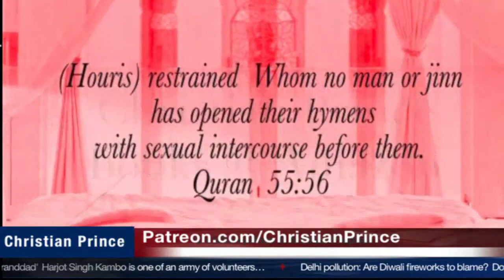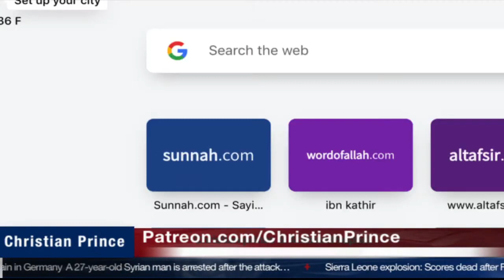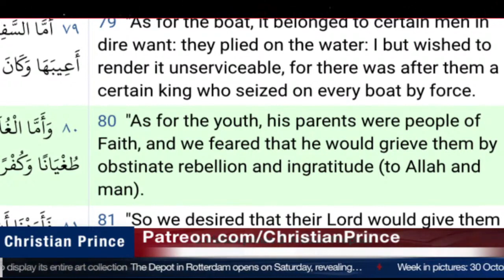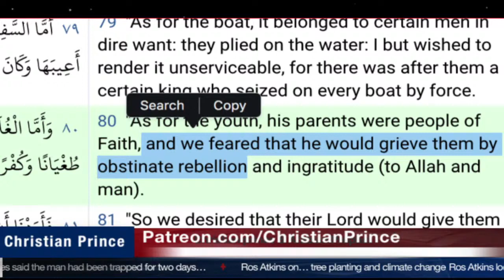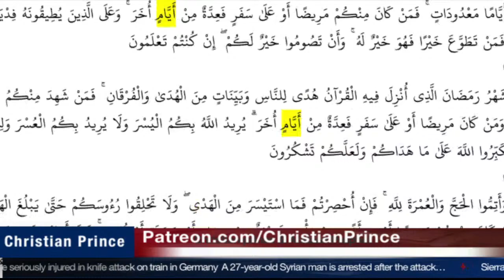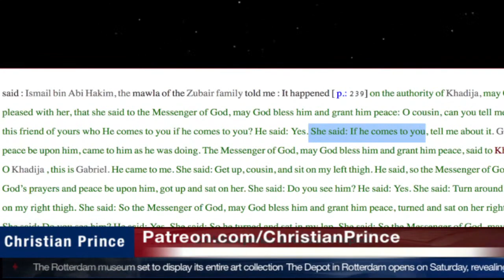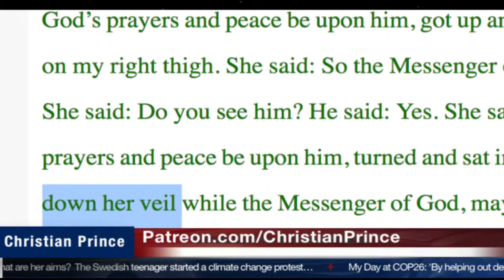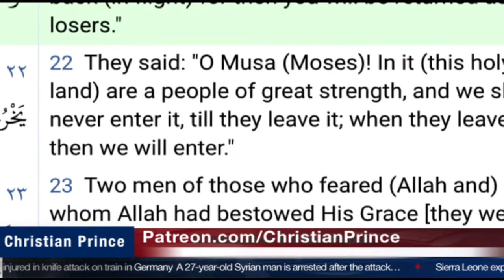Christian Prince Educates an Ignorant Muslim- Daniel Chechichiku Part 1